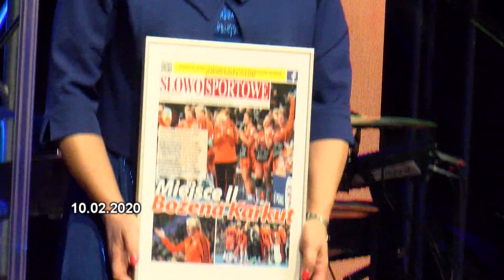Sportowy Przegląd Tygodnia 10 - 14.02.2020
W weekend podsumowujemy tradycyjnie ostatnie sportowe dni we Wrocławiu. Za nami Bal Sportowca Słowa Sportowego. Ważne zwycięstwo w lidze odniosły tenisistki stołowe AZS UE Wrocław. Ligowo też o przygotowaniach koszykarek Ślęzy do meczu z Gorzowem Wielkopolskim. O koszykówce również w wydaniu CEYBL U18 i amatorów DALK i Wro-Basket. Powiemy także o Zimowym Turnieju Piłkarskim, o zapisach do   XXI edycja Spartan Cup Wiosna 2020 i sprzedaży biletów na 2020 Betard Wrocław FIM Speedway Grand Prix Polski.